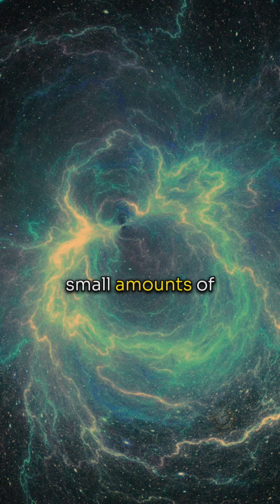What is Antimatter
A fairly accurate high-level overview of antimatter and current research in this field. The properties described are based on established physics knowledge. The possibilities discussed, like antimatter propulsion, are speculative but grounded in antimatter's theoretical energy potential.